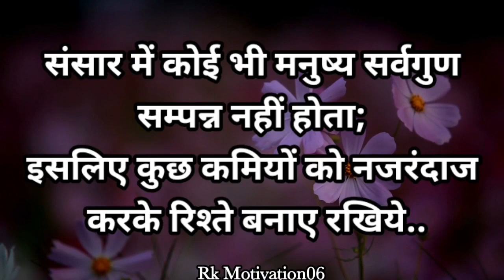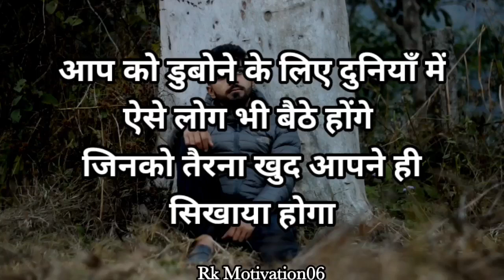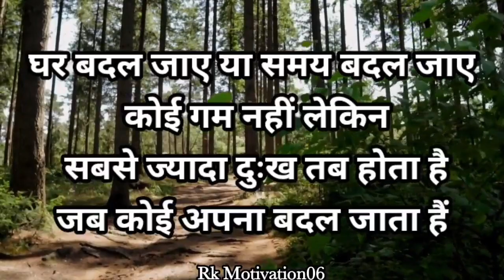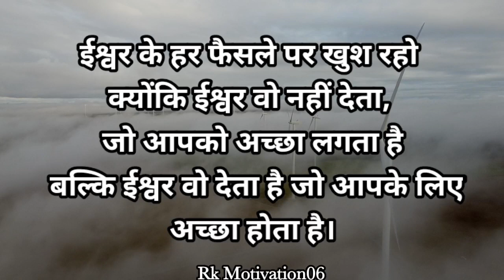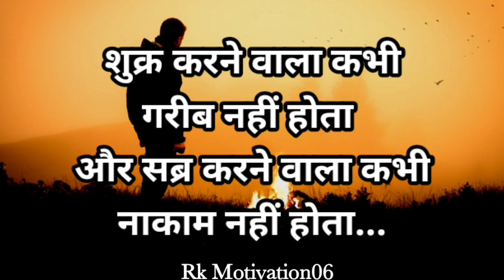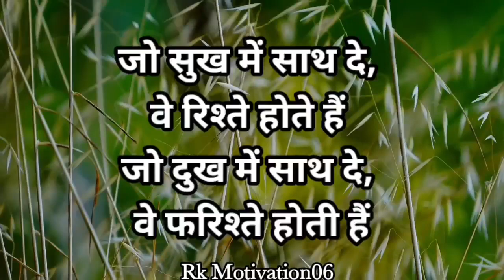इसे समझना बहुत जरूरी है | Best Motivation Speech in Hindi | motivation quotes | motivation video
WELCOME ON MY CHANNEL-Rk Motivation06

ALL CONTENT IS CREATED BY MY OWN

VOICE-MY SELF & KINEMASTER APP

thanks aal friends